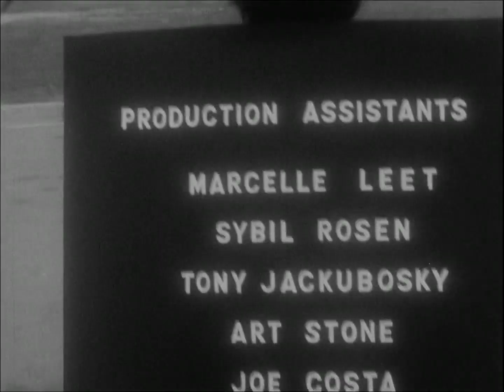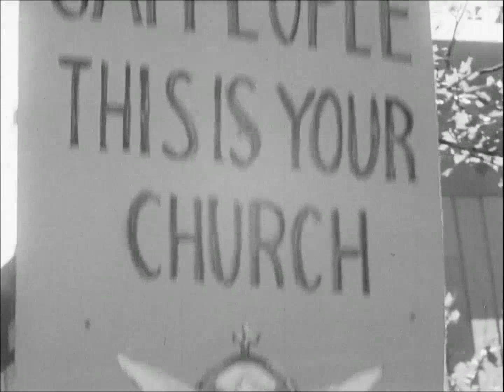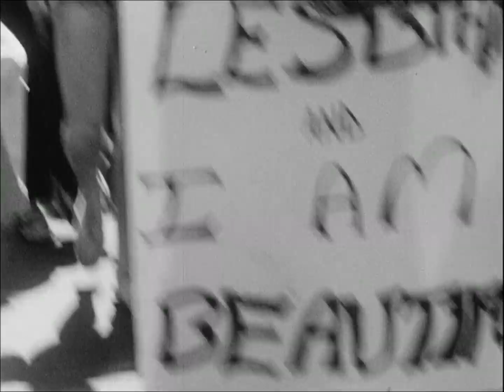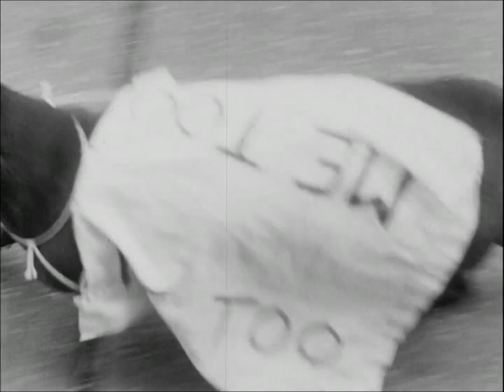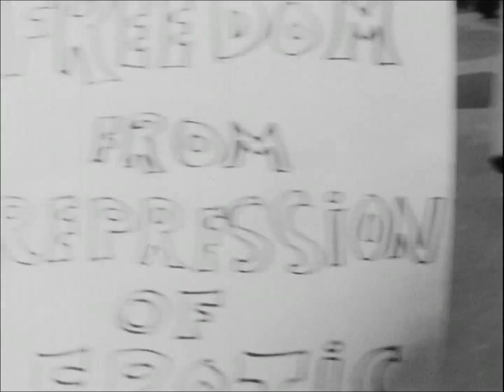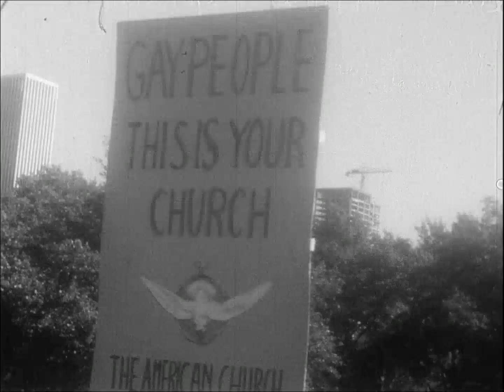About Lesbian, Gay, Bisexual, Transgender and Queer Pride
Lesbian, Gay, Bisexual, Transgender and Queer Pride